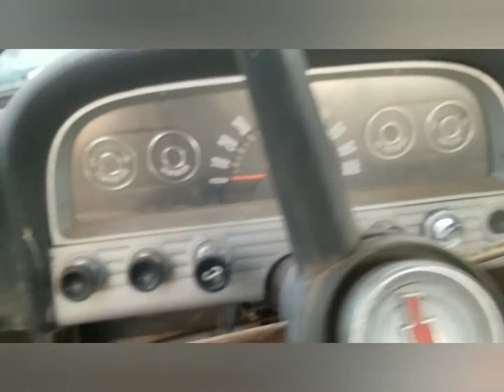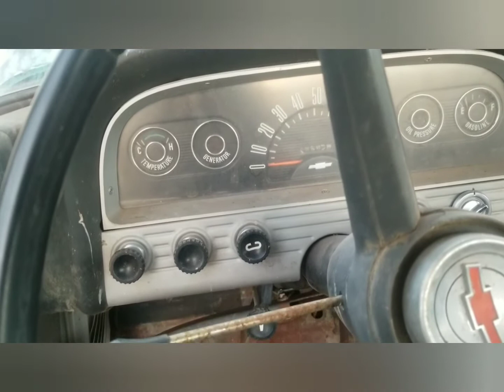1960 Chevy Truck. Cold Start After Being Parked 15 years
I recently purchased this all original 1960 Chevy Truck. It has a 235 and 3 on the tree. It appears to have been a farm truck its entire life, and was last on the road 15 years ago. I believe it was parked because the drivers side torsion bar key broke. The previous owner said the truck will run, and with minimal effort it fired right up. The next step will be to get the clutch slave cylinder working, and fix a few other issues to make the truck drivable.